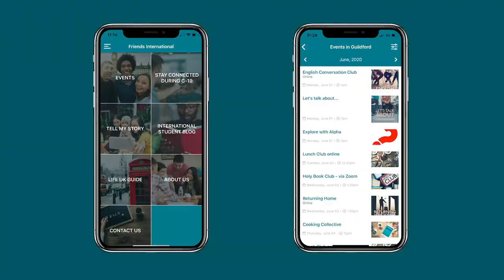Who We Are! Our promotional video - Friends International Guildford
A quick montage of who we are and what we do here at Friends International Guildford!